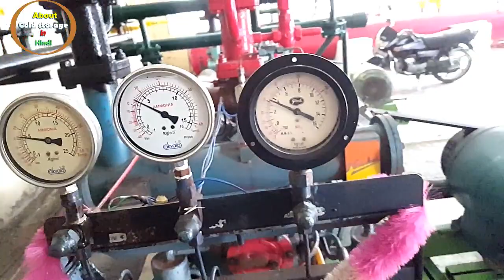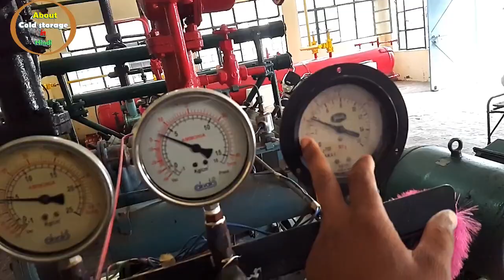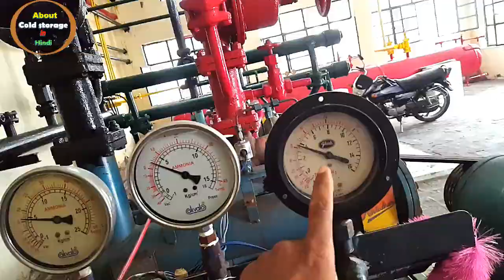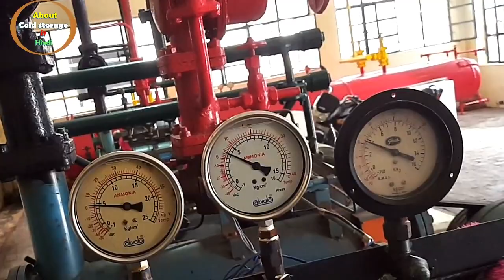What is the difference between suction and oil pressure of compressor/सक्शन और आयल प्रेशर में अंतर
दोस्तों इस विडियो में किसी भी रेफ्रिजरेशन कंप्रेसर का सक्शन और आयल प्रेशर के बिच क्या अंतर होता है? इस विडियो में डिटेल से बताया गया है